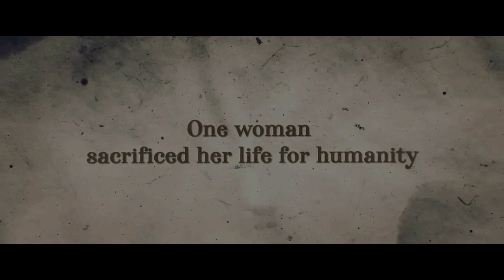FACE OF THE FACELESS - മുഖമില്ലാത്തവരുടെ മുഖം ഞാൻ കണ്ടു - FR. DANNY CAPUCHIN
A Filim Review on Face of the Faceless